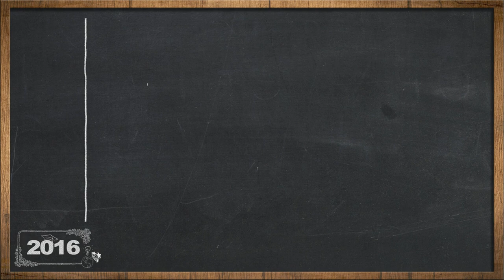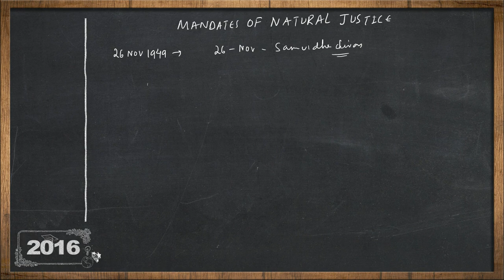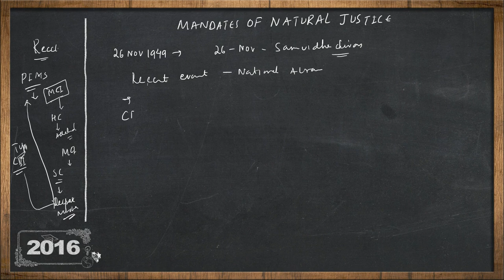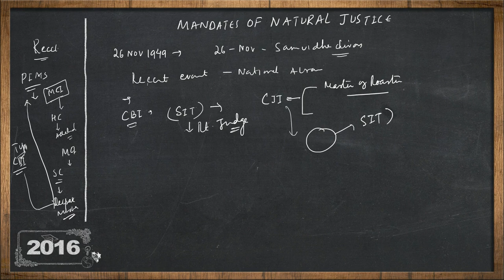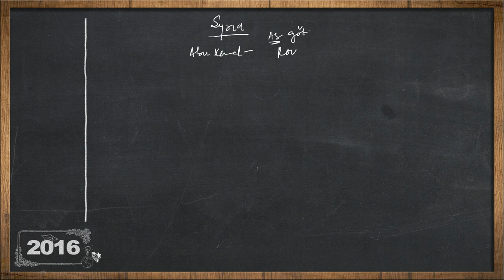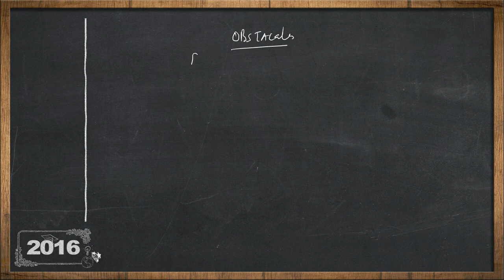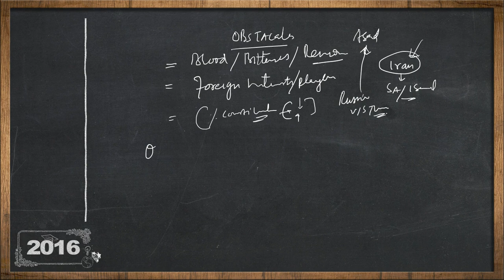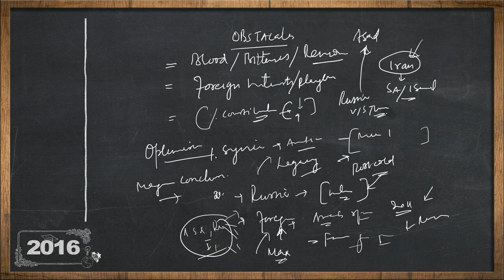The hindu editorial 25th november